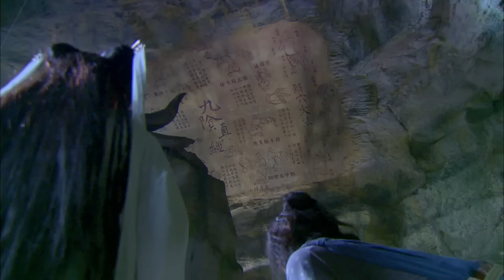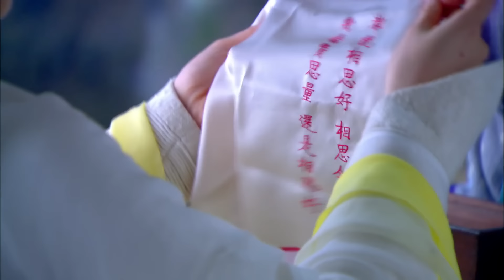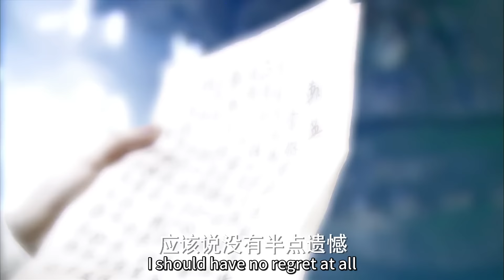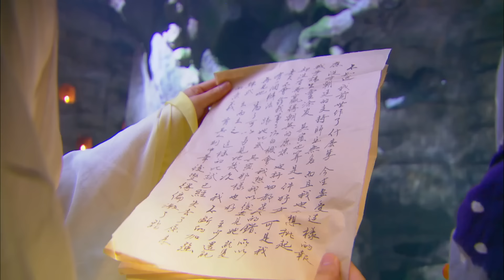【ENG SUB】EP 12 | 神雕大侠一战成名，与白月光情定终生！《新神雕侠侣The Romance of the Condor Heroes》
《新神雕侠侣The Romance of the Condor Heroes》
主演：吴磊、毛晓彤、陈晓、陈妍希、张馨予、杨明娜、孙耀琦、郑国霖、赵韩樱子、秦岚

▶剧情介绍：南宋末年，杨过和小龙女经历的凄美爱情与江湖恩怨的故事。 [9]杨康之子杨过自幼流落江湖，被故人郭靖收留后又送到了全真教磨练。叛逆的杨过逃出全真教误入古墓派，被小龙女收留，授以武功。后因李莫愁攻入古墓而面临生死，二人由师徒之谊发展成了刻骨铭心的爱恋……
The story of the tragic love and grudges between Yang Guo and Xiao Longnu during the late Southern Song Dynasty. [9] Yang Guo, the son of Yang Kang, wandered around the world since he was young. He was taken in by his old friend Guo Jing and sent to the Quanzhen Sect for training. The rebellious Yang Guo escaped from the Quanzhen Sect and mistakenly entered the Ancient Tomb Sect, where he was taken in by Xiao Longnu and taught martial arts. Later, when Li Mochou attacked the ancient tomb and faced life and death, the friendship between the two developed into an unforgettable love.